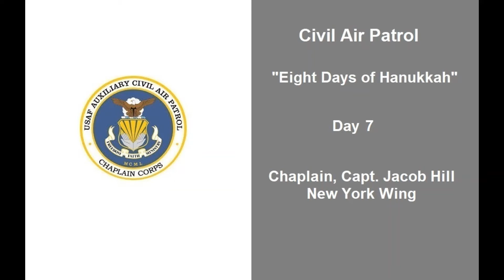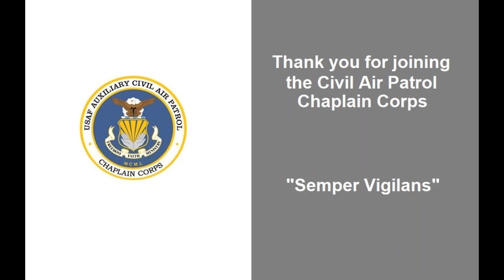Hanukkah Evening 7 Chaplain Hill NY Wing CAP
Chaplain (Captain) Jacob Hill of the NY Wing of Civil Air Patrol lights the candles for the 7th evening of Hanukkah.  Chag Sameach!